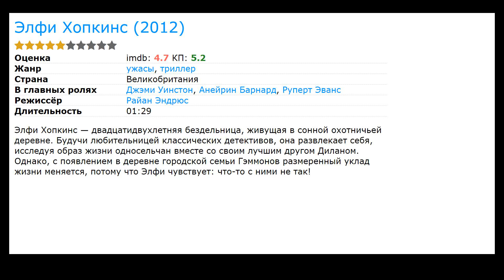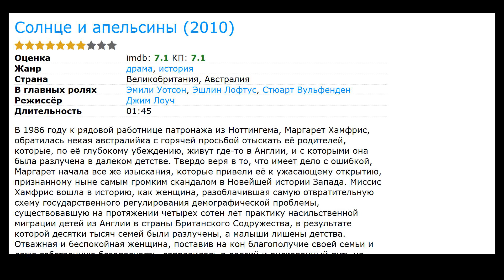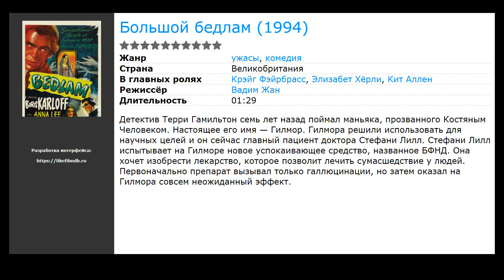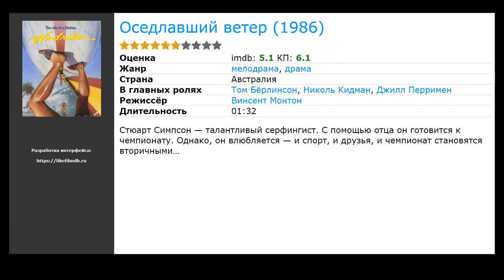11 лучших фильмов с Аластер Камминг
Список лучших фильмов и сериалов с участием Аластер Камминг (фильмография):

00:00 Вступление
00:11 Сад падающих звёзд (2018) / жанр: драма, мелодрама / в главных ролях: Дилан Ван, Шэнь Юэ, Цезарь У
00:24 Добро пожаловать в капкан (2012) / жанр: боевик, триллер, криминал / в главных ролях: Джеймс МакЭвой, Марк Стронг, Андреа Райзборо
00:41 Элфи Хопкинс (2012) / жанр: ужасы, триллер / в главных ролях: Джэми Уинстон, Анейрин Барнард, Руперт Эванс
00:54 Солнце и апельсины (2010) / жанр: драма, история / в главных ролях: Эмили Уотсон, Эшлин Лофтус, Стюарт Вульфенден
01:10 Молокососы  (2007) / жанр: драма / в главных ролях: Николас Холт, Дев Патель, Кая Скоделарио
01:45 Бархатная золотая жила (1998) / жанр: драма, музыка / в главных ролях: Джонатан Риз Майерс, Юэн МакГрегор, Кристиан Бэйл
01:58 Продавцы Венеры (1998) / жанр: комедия / в главных ролях: Майкл Йорк, Прунелла Джи, Нэнси Фиш
02:11 Волки Кромера (1998) / жанр: ужасы, фэнтези, мелодрама / в главных ролях: Бой Джордж, Джеймс Лэйтон, Ли Уильямс
02:24 Добро пожаловать в Вуп-Вуп (1997) / жанр: комедия, приключения, музыка / в главных ролях: Джонатон Шек, Род Тейлор, Сьюзи Портер
02:37 Большой бедлам (1994) / жанр: ужасы, комедия / в главных ролях: Крэйг Фэйрбрасс, Элизабет Хёрли, Кит Аллен
02:56 Оседлавший ветер (1986) / жанр: драма, мелодрама / в главных ролях: Том Бёрлинсон, Николь Кидман, Джилл Перримен